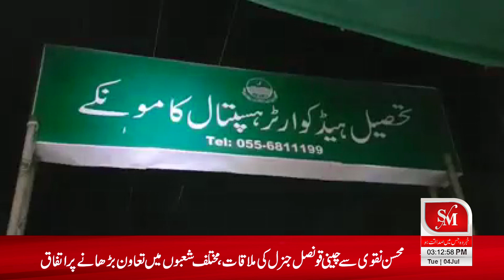Gujranwala tufani barish se 2 afrad jan bahaq 3 zakhmi